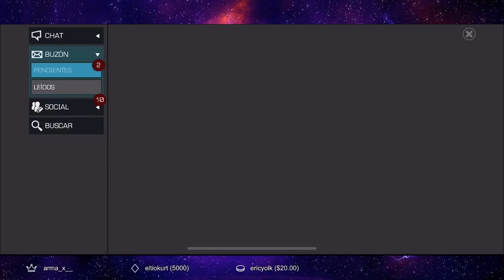MINI APERTURA CUENTA SECUNDARIA | Marvel: Batalla de superhéroes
La apertura que faltaba...